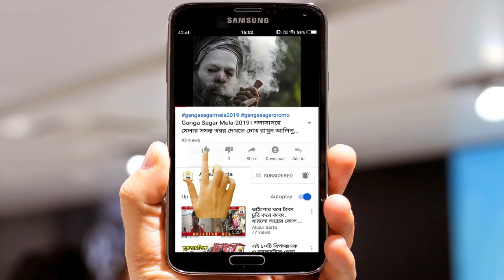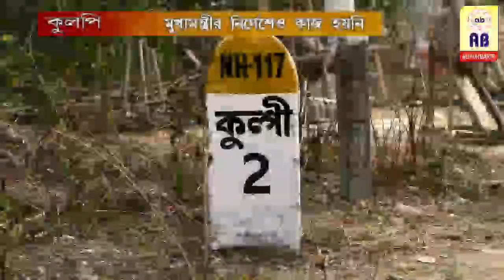নামখানায় মুখ্যমন্ত্রীর হুঁশিয়ারির পরও কেনো জাতীয় সড়কে পড়ে রয়েছে বালি কুল্পি রোডে-AlipurBarta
দীর্ঘ ৫৩ বছরের একমাত্র হাতিয়ার আলিপুর বার্তা। সোশ্যাল মিডিয়ায় এবার আমরা আসছি। বিভিন্ন স্বাদের খবর নিয়ে হাজির হবো আপনাদের সামনে। শহরকেন্দ্রিক নয় গ্রাম বাঙলার কথা থাকছে।